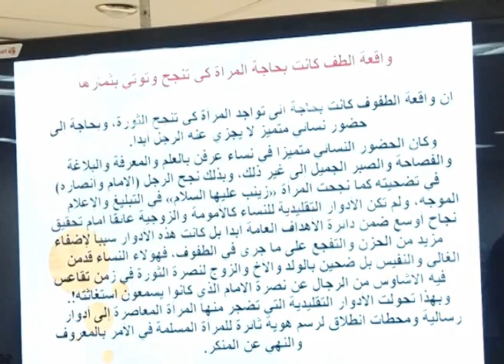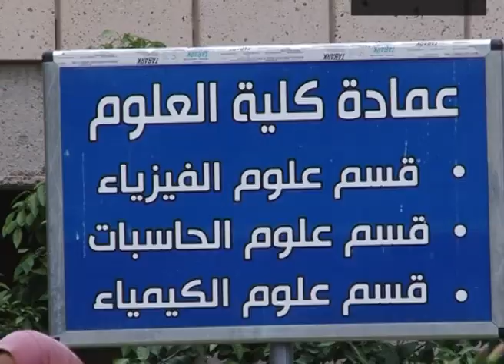جامعة النهرين - كلية العلوم - ندوة الطف معاني الثورة الانسانية والالهام الفكري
تقرير من انتاج
مكتب القناة الجامعية الفضائية
جامعة النهرين